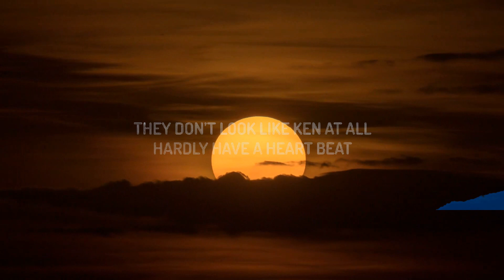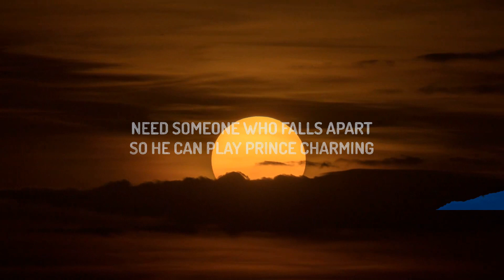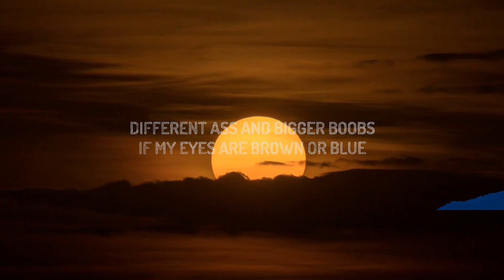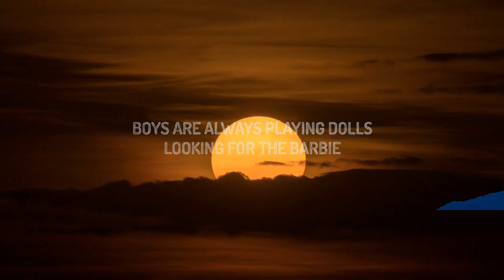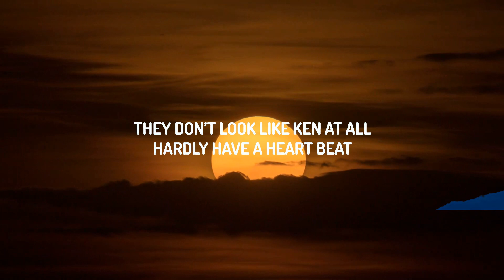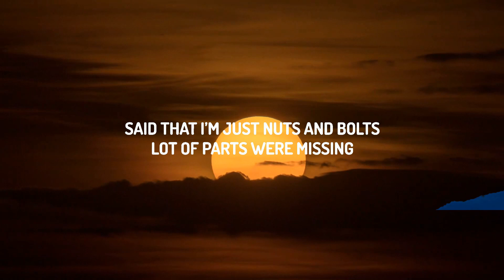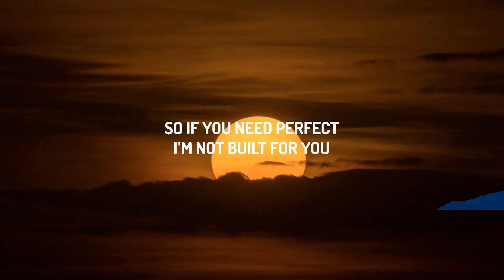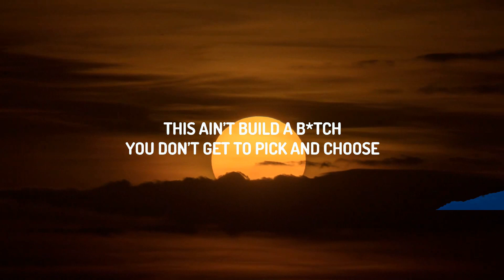Bella Poarch - Build a B*tch (Lyrics) | Lyric / Letra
♫ Bella Poarch - Build a B*tch